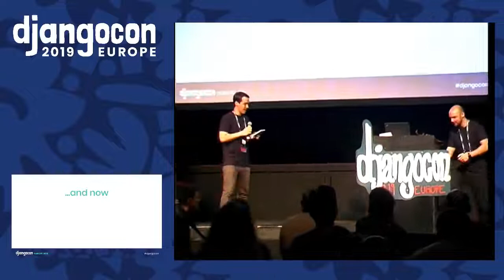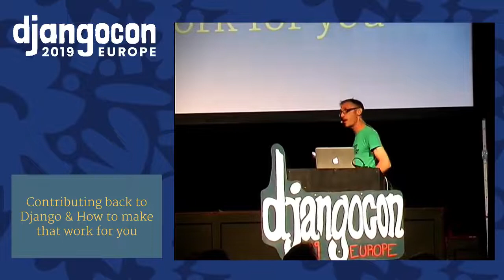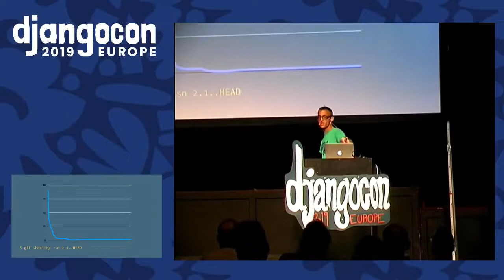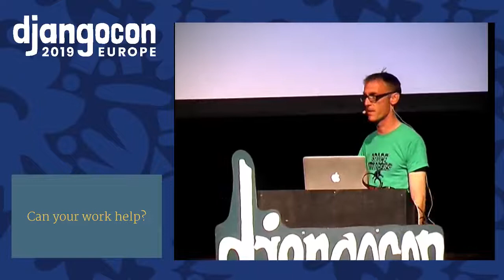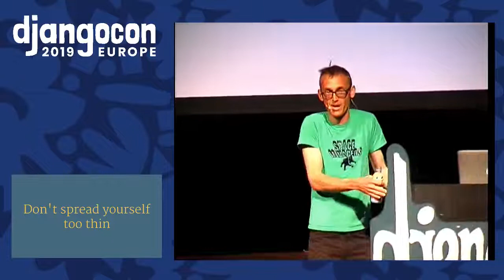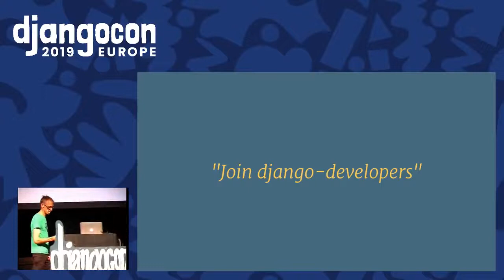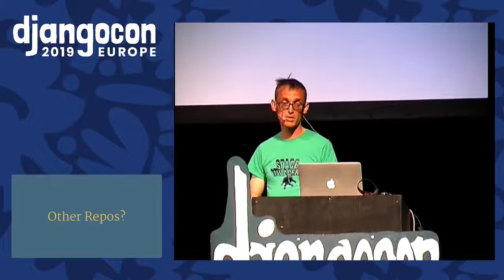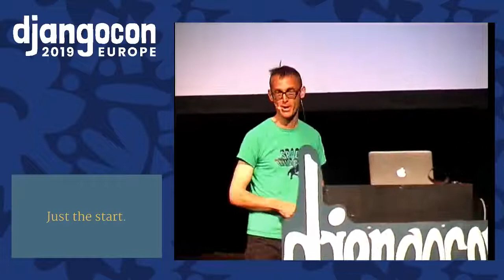DjangoCon 2019 - Feeding the Pony: Contributing back to Django & How to make that work for you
The first 3 videos of the conference had audio quality glitches (small sound skips), which were fixed in subsequent talks. We apologise.